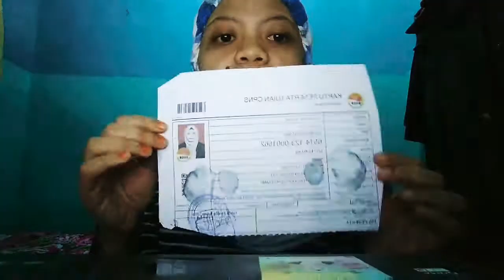Pengalaman Ikut Tes CPNS 2018, Hasilnya???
1. Web untuk membuat akun :
     sscn.bkn.go.id
2. Persyaratan untuk pendaftaran akun : NIK
    (Nomor Induk Kependudukan) dan email
     aktif
3. Nilai minimal (passing grade) tes Seleksi
    Kompetisi Dasar
    Tes Wawasan Kebangsaan : 75
    Tes Intelegensi Umum : 80
    Tes Kompetensi Kepribadian : 143

Jika ada pertanyaan, silahkan tulis di kolom komentar ya guys...